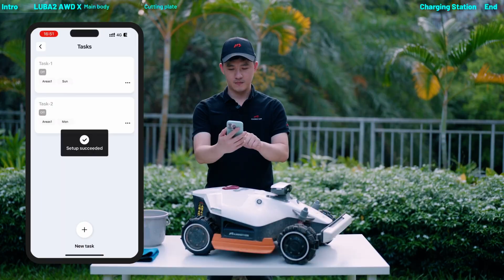Mammotion LUBA 2 AWD X zimní údržba 2025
Základní tipy na zimní údržbu robotické sekačky LUBA 2 AWD X a nabíjecí stanice! Správné uskladnění robotické sekačky LUBA 2 AWD X přes zimu. Příprava sekačky Mammotion LUBA 2 AWD X na novou sezónu. Správné čištění žacího ústrojí, horního krytu a předních Omni kol.

00:00 deaktivace úloh a nabití sekačky
00:15 vyčištění žacího ústrojí
07:40 vyčištění horní stany sekačky
08:11 vyčištění Omni kol
09:26 údržba nabíjecí základny